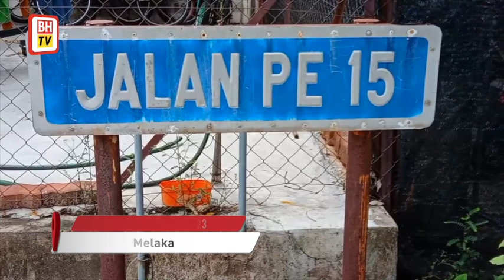Tak sangka jiran ditahan dera kanak kanak sampai mati